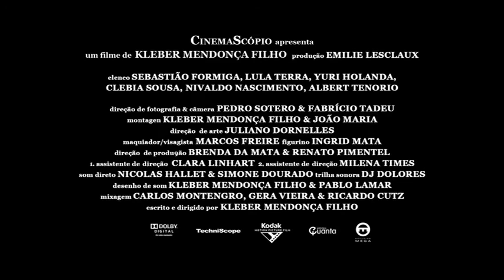Neighbouring Sounds - trailer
Directed by  Kleber Mendonça Filho (2012, Brazil) and screened at International Film Festival Rotterdam 2012.

Meandering past the residents of a wealthy street in Recife, where private security guards ply their trade, this self-assured debut portrays the two sides of the Brazilian Dream. Filho scratches the varnish of a culture that revolves around paranoia, fear and revenge.

This film will be released on 22 Januari 2013.